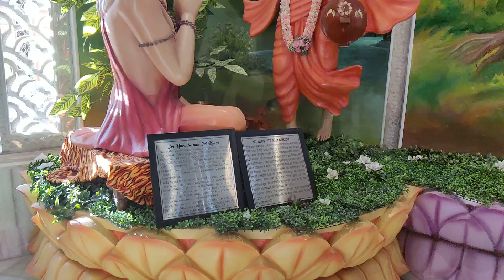Isckon Temple Vrindavan | Shree Narad And Shree Vyasa | Free Video Vrindavan | Hd Video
You can use the footage for your project or commercial purpose even don't ask for any permission. HD Stock Footage for any purposes, commercial or not.

if you want any types of footage or video for your project,